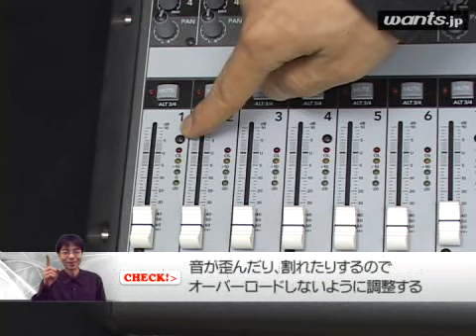プロ直伝！DTM講座ミキサー編：LESSON 11 Wants映像講座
パソコン作曲や、音楽機材の最も基本と言える「ミキサー」。
その使用法をプロがお伝えする「まなべるムービー」を無料公開中！